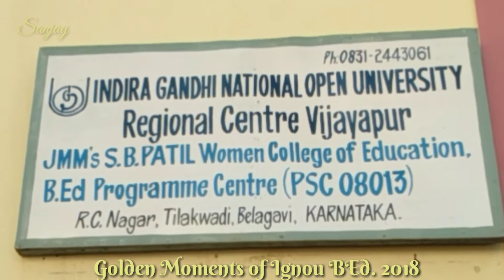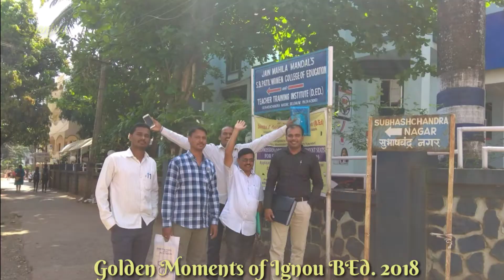Golden moments of ignou bed first workshop 2018 at belgav karnataka